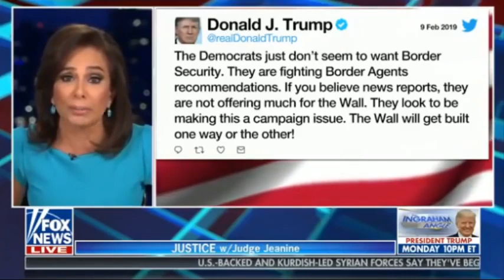Justice With Judge Jeanine February 9, 2019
They would end plane travel. except for themselves. Just like they did for health care. Communists. Dana has the correct approach, stop calling them Democrats because they are not Democratic and start calling them what they are "SOCIALISTS"... It's amazing when the Democrats are undone by their own "politics of destruction". The top 3 elected politicians in VA are about to be led to the guillotine by the leftist mob. Here's a heads-up for you. By the time 2020 rolls around most of your cands will be knocked off by YOU.